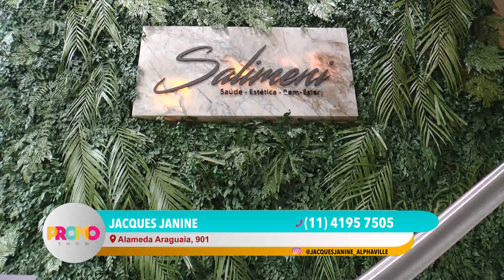20 PRM JACQUES JANINI 05 11 ESTETICA